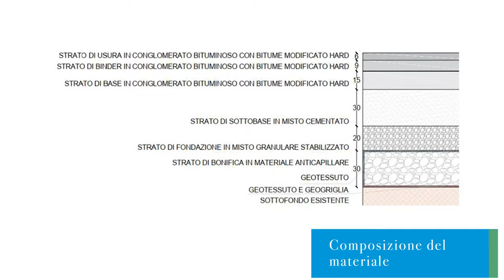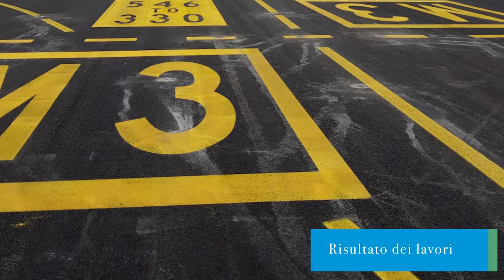Riqualifica Apron taxiway Mike (M2-M3) - Aeroporto Marco Polo di Venezia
La sicurezza della mobilità aerea inizia da terra. Lo sa bene l'Aeroporto Marco Polo di Venezia, gestito dalla società SAVE Spa, che comprendendo l'alta specializzazione del nostro know how ha scelto SUARDI Spa per ripristinare le caratteristiche funzionali e strutturali dell' Apron e Taxiways (un'area di circa 6.000 mq). I lavori sono stati eseguiti previa demolizione della pavimentazione esistente e del relativo sottofondo precedentemente realizzata in asfalto e calcestruzzo per spessore totale di 35 cm e sottostante terreno di spessore pari a 75 cm.

L'intervento è stato svolto in soli 38 giorni (anziché 80 come da progetto) su una lunghezza di 350 m che si estende nella parte sud–est dell’area Apron per una superficie di circa 5.900 mq, a partire dall’intersezione di Mike con Quebec e fino all’intersezione di Mike con il ramo Kilo del Quadrifoglio.

Unitamente al ripristino della pavimentazione, è stato riqualificato l’impianto a servizio degli Aiuti Visivi Luminosi (AVL) ed i fuochi stessi, in ottemperanza a quanto disposto dalla normativa vigente in merito alla dotazione strumentale di cui deve disporre un aeroporto che opera anche in condizioni di bassa visibilità.

Diversi i partners coinvolti:
AIR3 per le opere impiantistiche
IMPRESA CORAZZA per tagli calcestruzzi e realizzazione carotaggi
ECOTRAFFIC per le opere di segnaletica